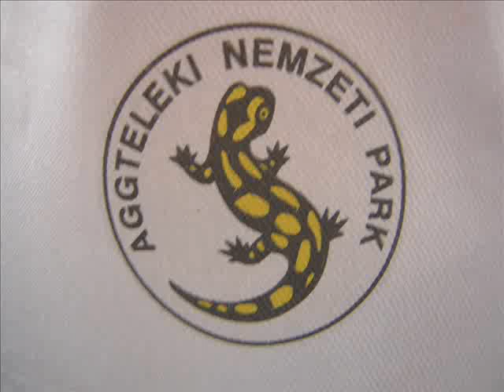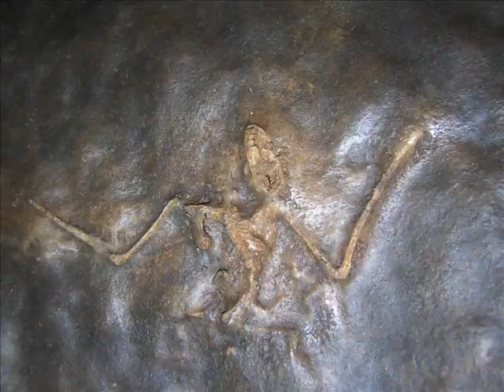Caves of Aggtelek (Hungary)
A little slidshow about the beautiness of the underground world of Aggtelek and it's surrounding.